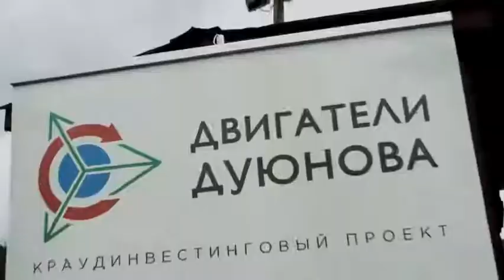Le projet de moteurs Duyunov était à l'E-Bike Racing 2019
Le 28 septembre dernier se sont déroulées, en Russie dans la ville de Krasnogorsk, dans la région de Moscou, les premières courses amateurs de vélos électriques, ainsi que de scooters électriques de différentes catégories de puissance et de roues monovolts.

Les compétitions sont devenues une véritable célébration pour les connaisseurs de véhicules «verts» à deux roues.

Des personnes partageant les mêmes idées et originaires de différentes régions de la Russie se sont réunies à cet endroit, des personnes sincèrement intéressées par le développement du transport électrique dans le pays.

Le projet des «Moteurs Duyunov» était partenaire de l'événement en distribuant des sacs en cadeau à tous les gagnants de la course.
En outre, le public a découvert la moto électrique Rush construite par Molnio avec le moteur DA-90S, améliorée grâce à la technologie Slavyanka.

Tout le monde pouvait tester la moto.

Le représentant du projet des Moteurs Duyunov a présenté aux participants et aux spectateurs du concours la technologie Slavyanka et les développements innovants de l’équipe Duyunov.

Grâce à la participation à l'E-Bike Racing 2019, de nouveaux contacts d'affaires ont été établis et la compagnie a été invitée à d'autres événements liés aux véhicules électriques